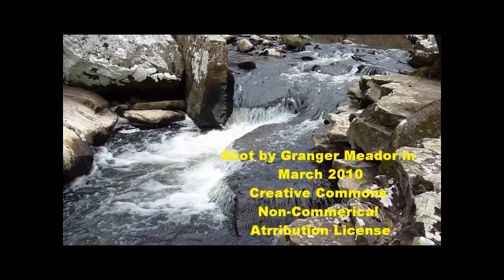Cedar Creek at Petit Jean Park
From a day hike in Petit Jean State Park in Arkansas, mostly around Cedar Creek.